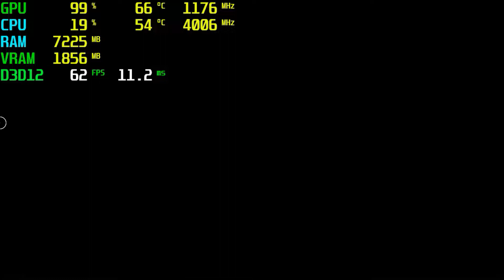Outriders GTX 750 Tİ - 720p Low,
⏱ Timestamps ⏱
Start 0:00
720p Low: 0:05

🔧SPECS🔧
◾️SSD1:Hikvision 240GB
◾️SSD2:Patriot 1TB (Games installed)